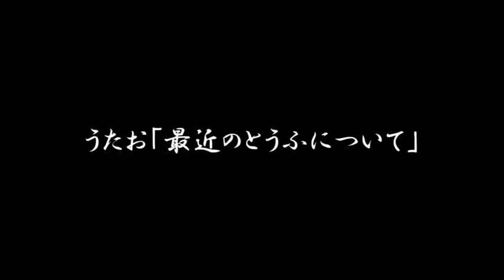【実況】命がいくつあっても足りないドンキーコングリターンズ part19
実況シリーズ二作目です！いやー夏が来ますねえ